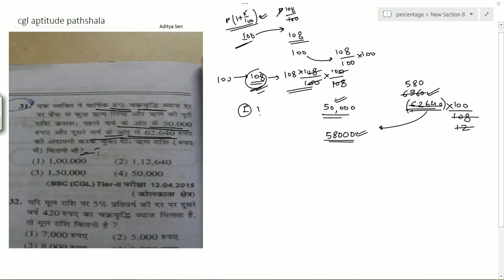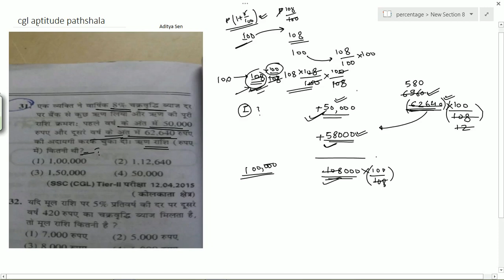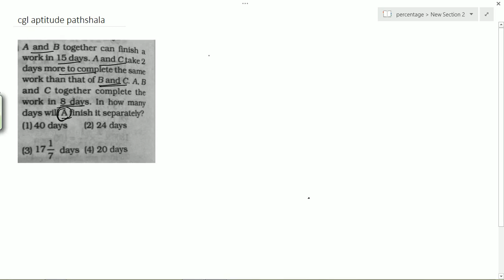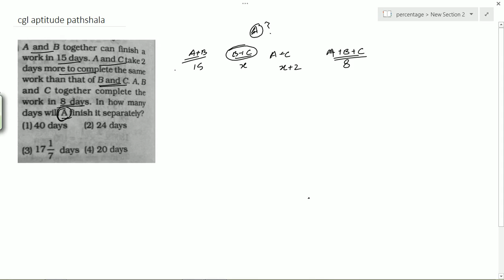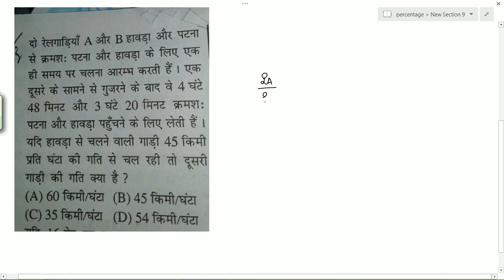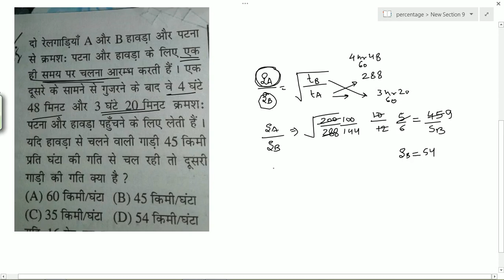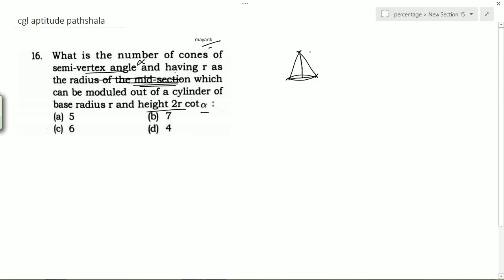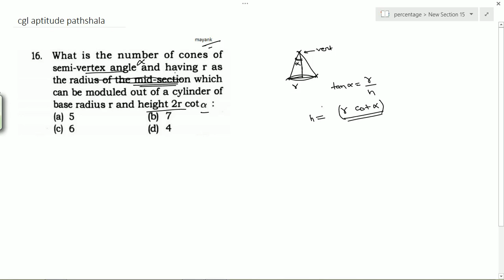Questions asked by students(random chapters) for SSC CGL/CHSL/BANKPO/CAT/MAT/GOVT EXAM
this video lecture based on the question asked by the student from random chapters. for full chapter of number system click on below links

watch the complete videos part by part.
for number system chapter click the below links